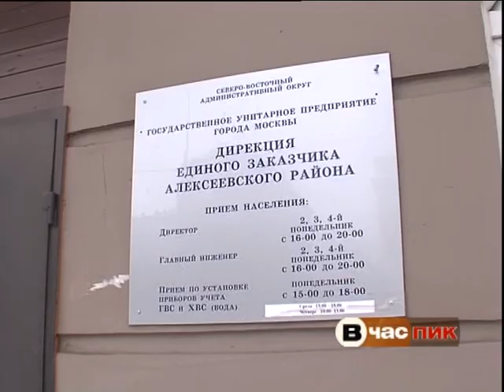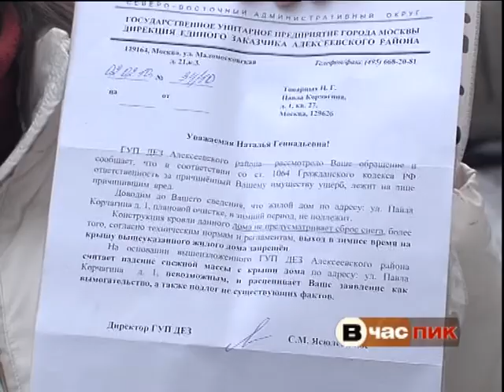Auto-sneg.avi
снежинки проломили машину! сюжет программы "в час пик"